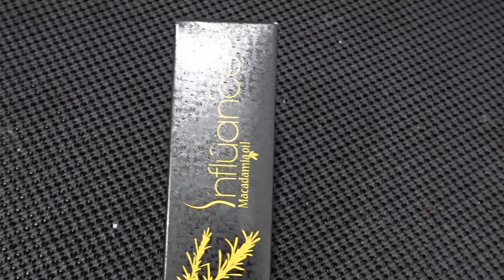HOW TO: Choose the Best Color for RELAXED HAIR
Hey y’all! That brown hair I was rocking got old...quick! Back to black I go & you know I'm sharing best practices with y'all to make sure you have the tools to keep it cute as you maintain your hair at home and between salon visits. I also created a Free resources to help you choose the best route for your own color journey!

Need Personalized Guidance to Solve your Hair Hurdles?
 Schedule a 1 ON 1 Virtual Consultation with me!